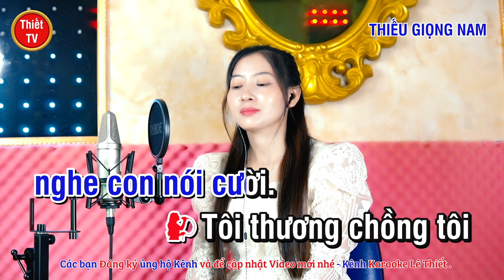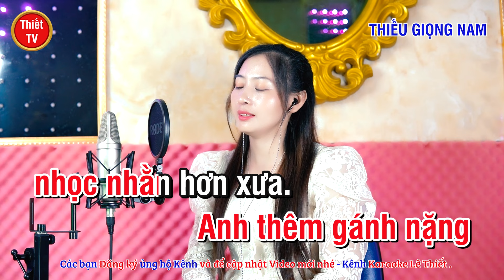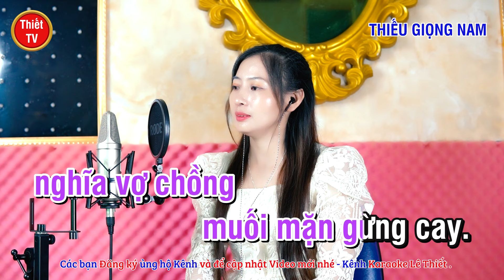Vợ Tôi (Chồng Tôi) ✔ Karaoke Thiếu Giọng Nam ► Song Ca Với Ngọc Lan ❖ Thiết TV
Thiết TV:
❖ Tên bài hát: VỢ TÔI (Chồng tôi)
❖ Tác giả: Mạnh Quỳnh